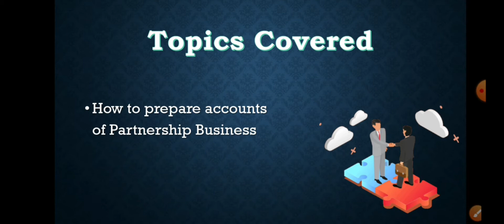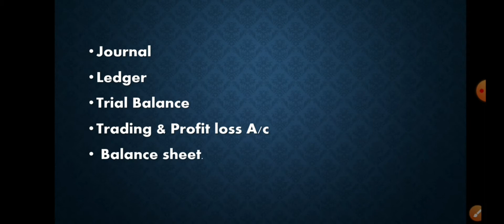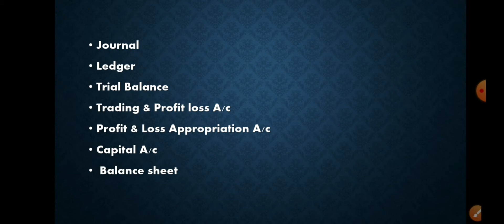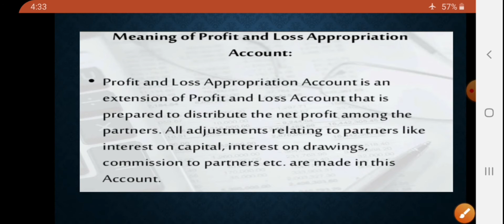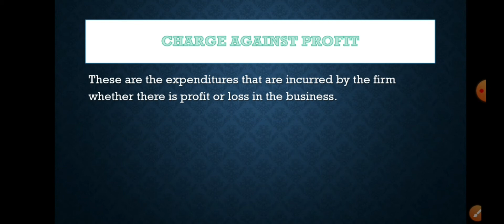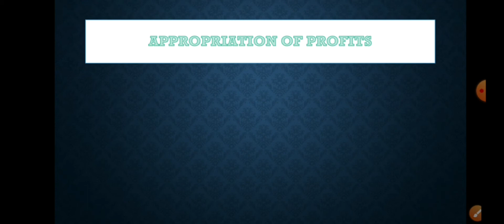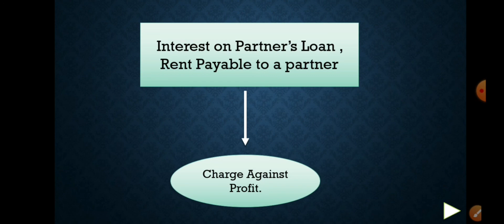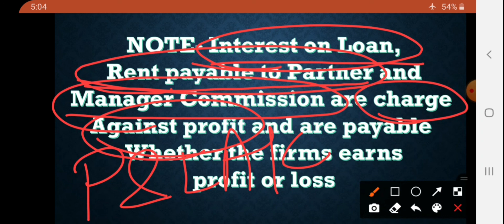Partnership Accounts- Lecture 5..( Charge against profit and Appropriation of Profit)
This video explains the difference between Charge against profit and Appropriation of profits